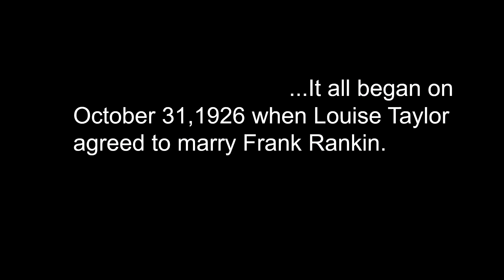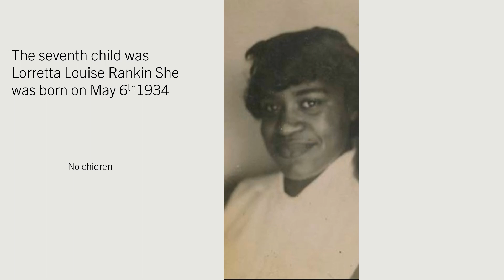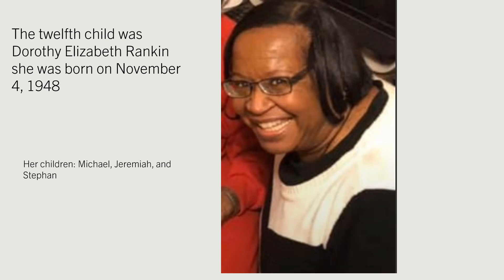RANKIN FAMILY REUNION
Rankin History